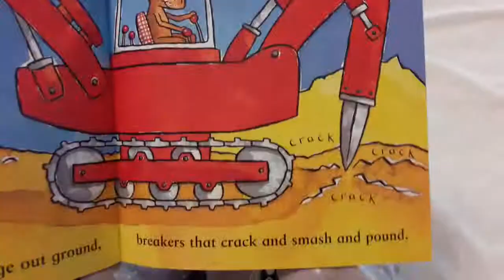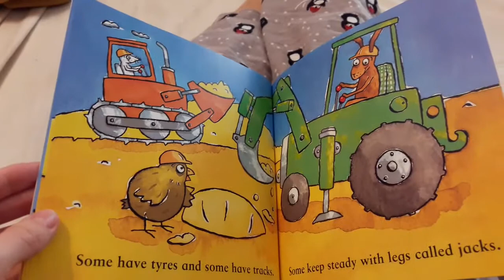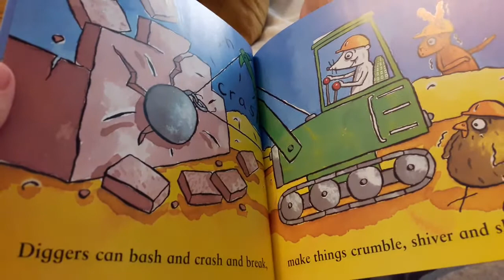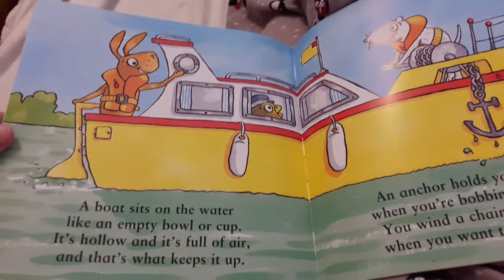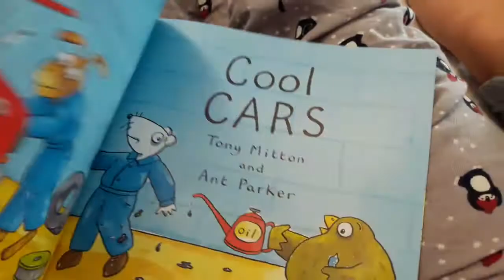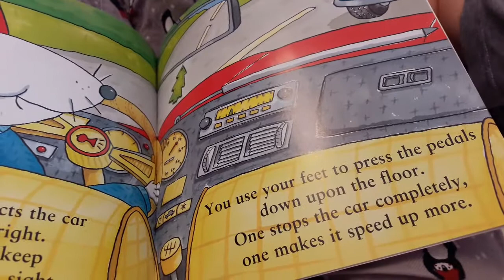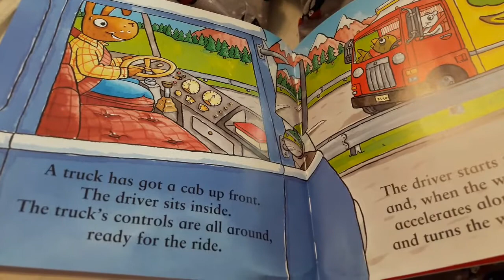Amazing Machined sing along